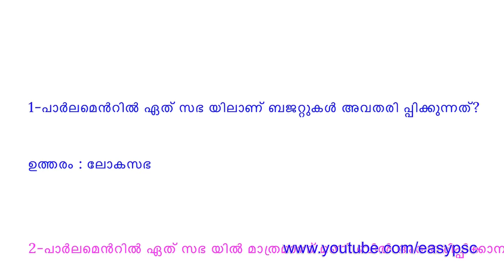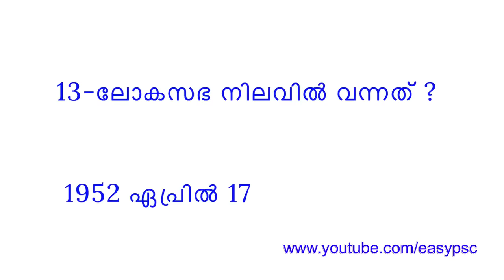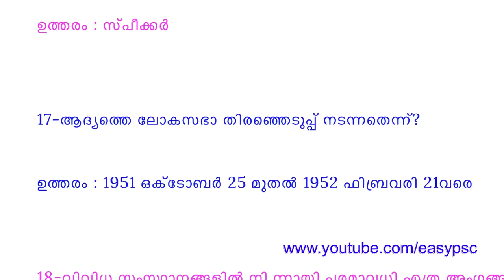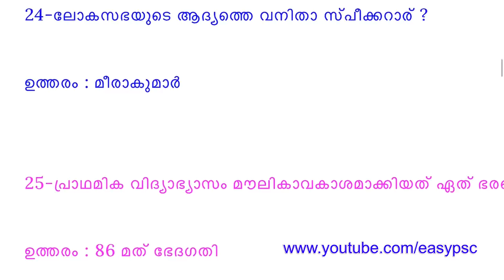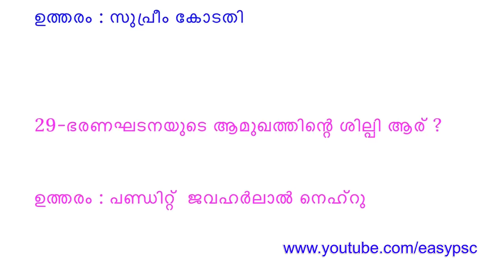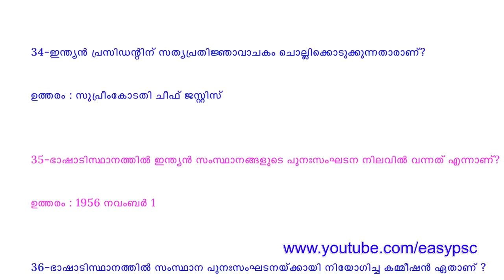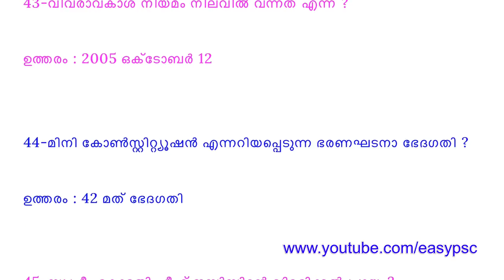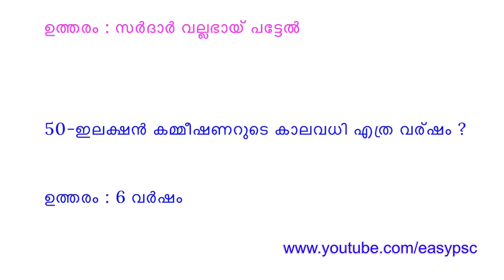Part 1 | Indian Parliament | Indian Constitution | Kerala PSC | PSC GK | Peon / Peon Assistant